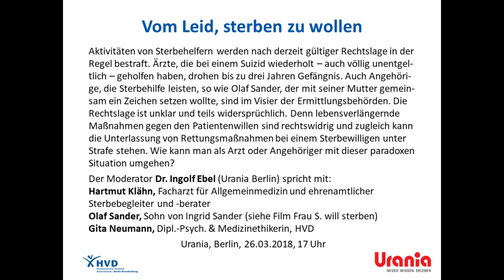Themengespräch: Vom Leid, sterben zu wollen. Urania Berlin 26.03.2018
Hartmut Klähn, Facharzt für Allgemeinmedizin und ehrenamtlicher Sterbebegleiter und -berater
Olaf Sander, Sohn von Ingrid Sander
Gita Neumann, Dipl.-Psych. & Medizinethikerin, HVD
Moderation: Dr. Ingolf Ebel, Urania Berlin